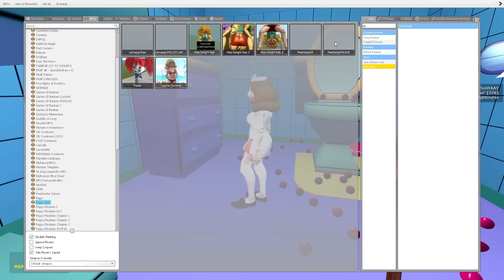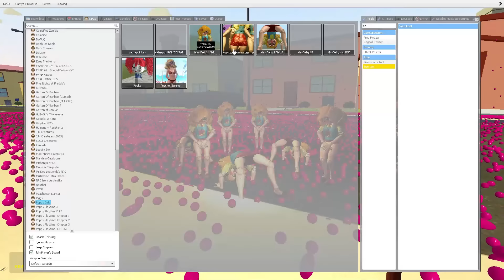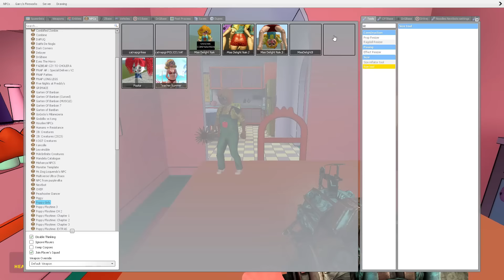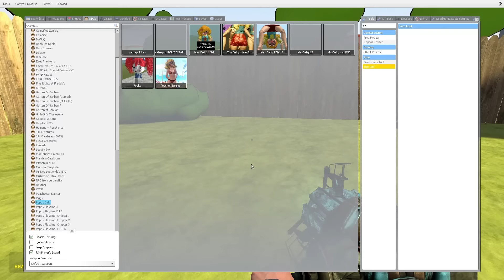2 ALL SECRETS Miss Delight vs Dogday x Freddy Girl FNAF Poppy Playtime CHAPTER 3 !